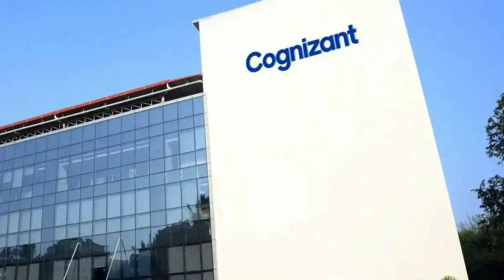Pune IT Company Jobs careers || Pune Hinjewadi Job || Top IT Company Pune for Job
pune hinjewadi job
hinjewadi me job kaise paye
hinjewadi phase 3 job vacancies
pune hinjewadi phase 3
pune hinjewadi phase jobs
pune hinjewadi phase jobs for freshers
hinjewadi it park pune jobs
pune it companies
pune it companies job
jobs in hinjewadi pune
pune it companies jobs careers